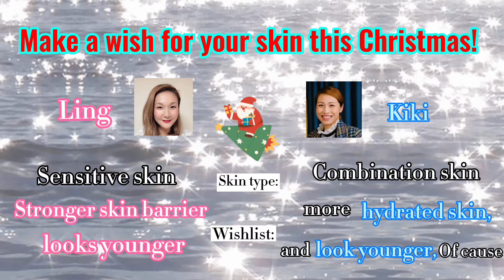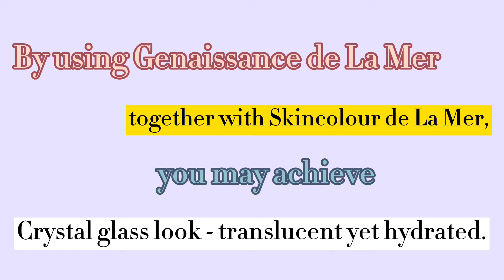Xmas transformation with Genaissance - Edu_EP.44 (feat.LIng & KiKi)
Want your skin to be more resilient, hydrated and youthful?  Wait no more! Let your wish come true by following this skincare regimen with Ling & Kiki.  The Genaissance de la Mer collection brings a new level of rejuvenation to the look of skin every day.  Use it with Skin color de la Mer to achieve a translucent yet hydrated, crystal glass look!